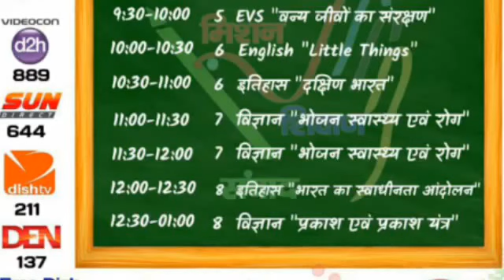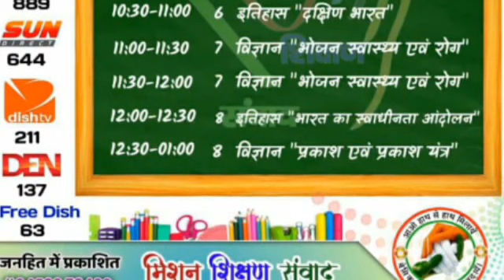ईपाठशाला 20 अगस्त 2021 को दूरदर्शन पर प्रसारित होने वाले कार्यक्रम की झलक